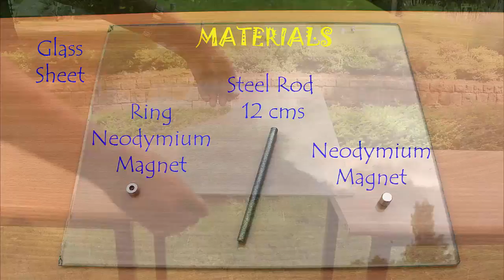Magnetic Rotation | Euler's Disc | Marathi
Enjoy the fascinating motion of the strong Neodymium Magnets and the steel Rod. To perform this unusual experiment you need two Neodymium magnets – one ring, other cylindrical, one glass sheet and a 12-cm steel rod. Stick the steel rod to the cylindrical magnet. Place the ring magnet on top of the glass sheet. Stick the other magnet and rod to it from below. Now give the rod a twirl. The rod will keep twirling for a very long time.
A spinning disc on a flat surface is sometimes called Euler’s Disc – named after the Swiss mathematician and Leonard Euler. The secret to this unusual motion is the very low energy loss due to friction. Like the Magnetically Levitated Train a small amount of energy produces a very large amount of motion.
An object in motion tends to remain in motion unless operated by an external force. It would remain in motion were it not for air friction and gravity pulling it against the attraction of the other magnet. The rod speeds up because of CONSERVATION OF MOMENTUM. As the rotational diameter of the rod decreases its speed of spin increases like an Ice Skating Spinner.